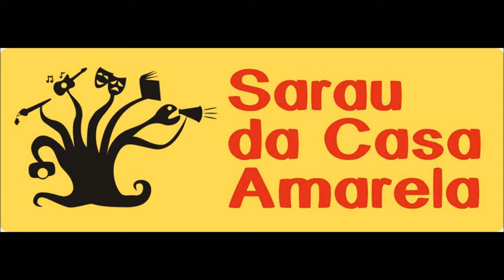60º SARAU DA CASA AMARELA - Dedicado a Carlos Moreira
Akira, Sueli, Escobar e Rosinha declamam poesias de Carlos Moreira e fazem agradecimentos pela participação do Festival Literário da Amazônia - FLAMA 2017